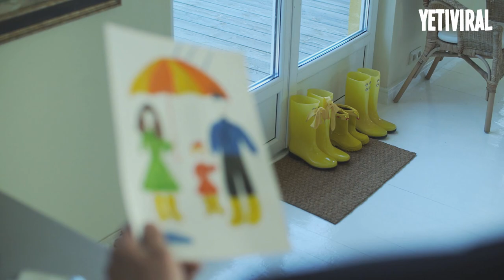HISTORIA REAL. Padre va con su niño a un centro de juegos hasta que ALGO TRISTE sucede.